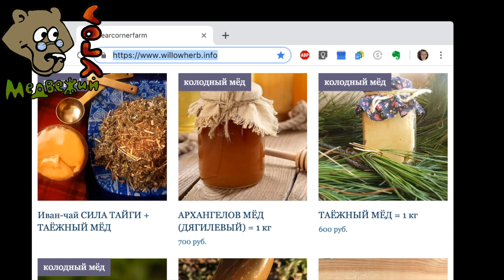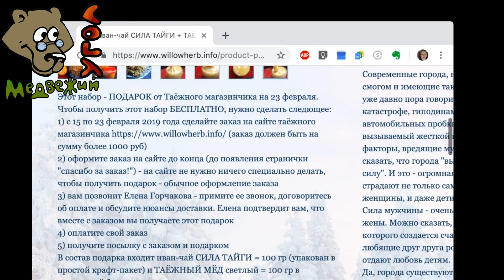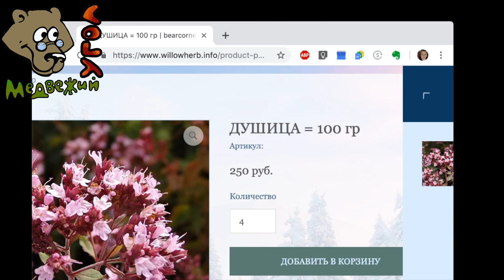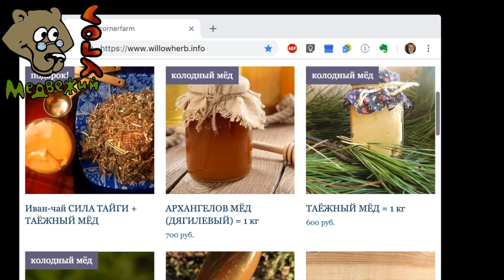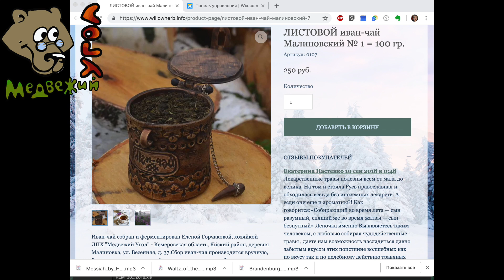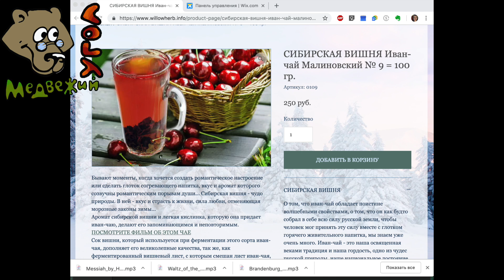23 февраля - ПОДАРКИ - за каждый заказ от 1000 руб - БЕСПЛАТНО: иван-чай Сила тайги + таёжный мёд